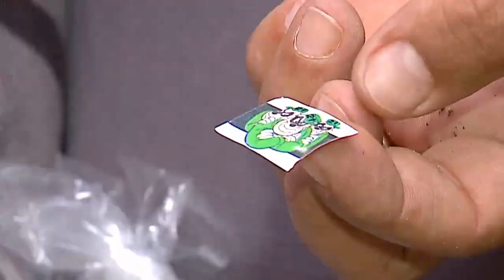Jovem é detido com grande quantidade de drogas: "Ninguém sai bem da favela"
O 'Hora de Ação' acompanhou uma prisão em flagrante de um traficante dentro de uma comunidade com uma grande quantidade de drogas para venda. O homem bate-boca com os policiais e chega a afirmar que pessoas que moram na favela não conseguem crescer na vida.